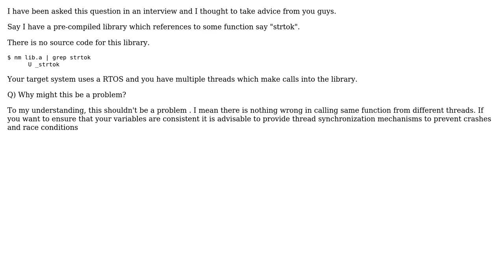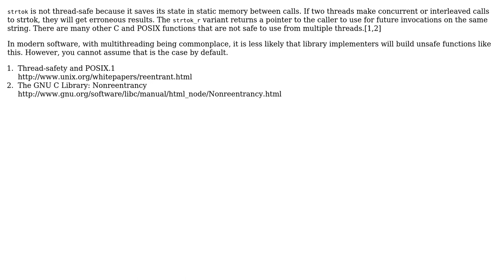Software Engineering: Multiple threads making call to precompiled library (2 Solutions!!)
Software Engineering: Multiple threads making call to precompiled library

With thanks & praise to God, and with thanks to the many people who have made this project possible! | Content (except music & images) licensed under CC BY-SA | Music | Images & others | With thanks to user user2313838 user samprat user RubberChickenLeader and the Stack Exchange Network Trademarks are property of their respective owners. You are responsible for your own actions.